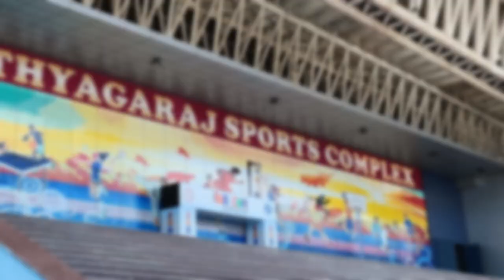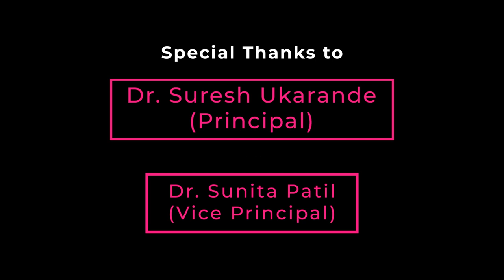JOURNEY 2022 | TEAM KJSIEIT ROBOCON